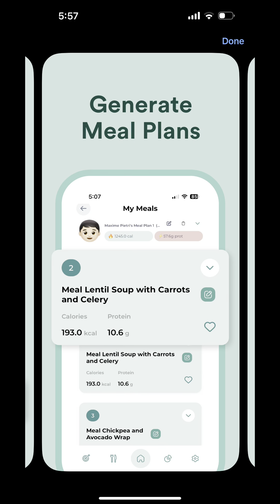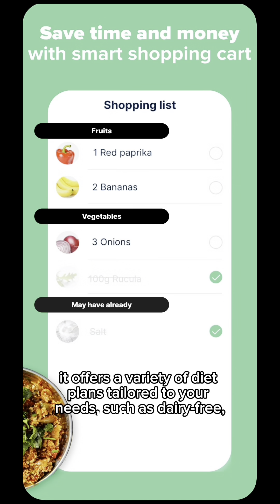June 29, 2024